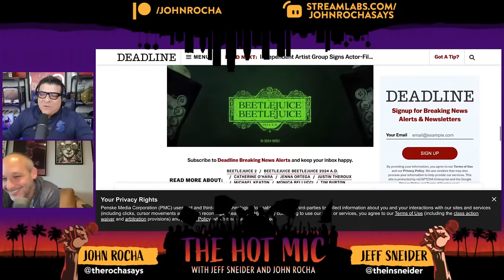Brad Pitt To Star in Tarantino's 'The Movie Critic', 28 WEEKS LATER at Sony - THE HOT MIC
On this episode of THE HOT MIC, John Rocha and Jeff Sneider talk the big entertainment news including Brad PITT in talks to star in Quentin Tarantino's 'The Movie Critic', Tim Burton directing a remake of Attack of the 50 Foot Woman, Beetlejuice 2 getting a new official title and release date, Sony nabbing 28 YEARS LATER from Danny Boyle, but will CILLIAN MURPHY return, a new Fast & Furious movie is on the way, Netflix reveals their new theatrical movies plan, Christopher Nolan thinks movies are going away from franchise pictures, Donnie Yen is headlining new theatrical adaptation of Kung Fu, The Messenger shuts down and reveals more holes in Hollywood criticism, HCA files lawsuit against CCA, updates on a Paramount deal, Hollywood rumors and more!

To send in a question or comment for John and Jeff, go

Chapters:
0:00 Intro and Rundown
3:40 Brad Pitt in Talks to Star in Quentin Tarantino's 'The Movie Critic"
16:40 Tim Burton Directing "Attack of the 50 Foot Woman' Remake for WB
20:30 Beetlejuice 2 Gets An Official Title
24:22 HCA Sues CCA For Defamation - John and Jeff Battle Over This Situation
38:57 Streamlabs and Superchat Questions
1:11:50 Netflix Talks WWE, New Approach to Theatrical
1:20:30 Byron Allen Makes $30B Offer For Paramount
1:25:46 New Fast and Furious Movie, Donnie Yen Leads 'Kung Fu' Movie, Nolan Talks Studios Moving Away from Franchises
1:34:00 ARGYLLE and Mr and Mrs. Smith Reviews
1:41:40 Final Streamlabs and Superchat Questions